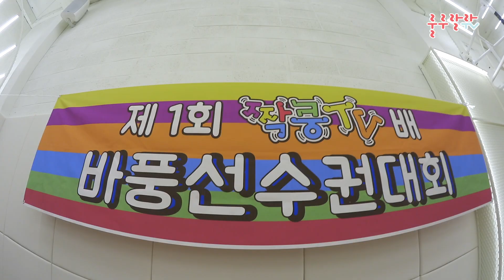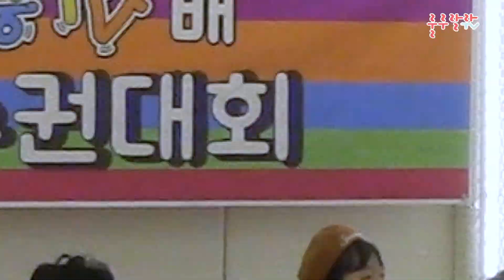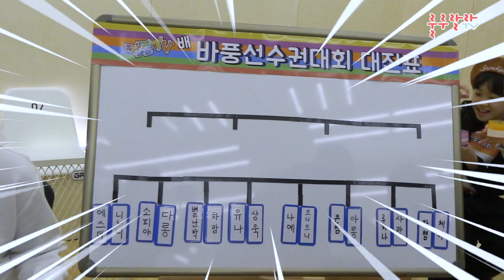짝꿍TV배 바풍선수권대회 출전!! 으니으니우승?(100%리얼 촬영장브이로그)-룰루랄라티비LululalaTV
친구들안녕~으니으니에요!
슬라임 바풍을 열심히 연습한 으니으니!
제1회 바풍대회에 출전했어요!
으니으니는 우승을 할수 있을까요?

친구들 우리함께  Let’s Go~!!

**세상의 모든 어린이 친구들과 친구가 되고싶은 으니으니!!
으니으니와 영상에서 함께 놀고 싶은 친구는 유튜브 영상 밑에
댓글로 이메일 주소를 적어주세요~!
으니으니가 연락 할께요^0^